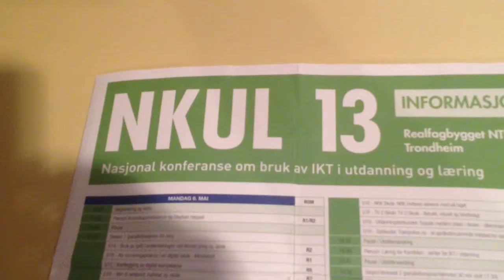Nkul 13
description